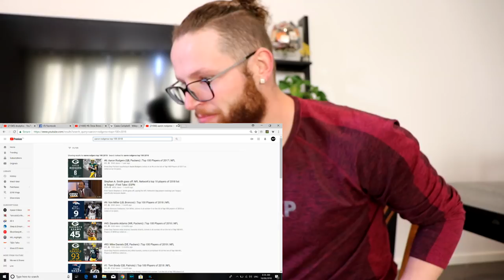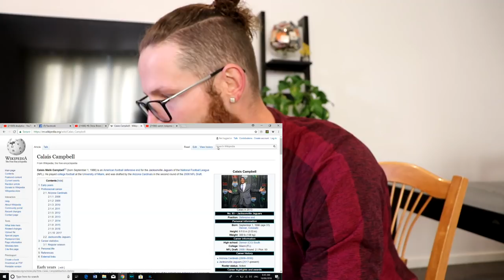Rugby Player Reacts to DREW BREES (#8) NFL Top 100 Players of 2018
Yo!

In this video I continue my journey into the world of american football and down the list of the top 100 NFL players of 2018!

I do love the way these episodes are put together and the knowledge I've gained through watching them has been second to none.

In this particular video I take a look at #8 of the top 100 and I hope you enjoy watching as much as I did!.

#8 - Drew Brees - QB - Saints